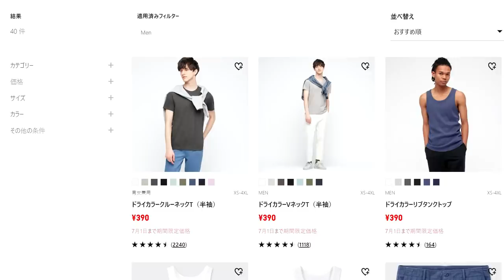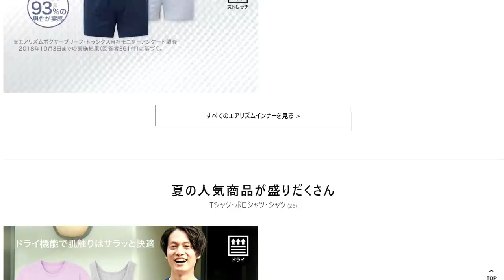【UNIQLO】感謝祭終わっても安い!! オススメ特価商品紹介【ユニクロ セオリー 21春夏 theory JWアンダーソン】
この動画の画像、情報は以下より引用しております。
ユニクロ公式オンラインストア

リネンブレンドタックショートパンツ